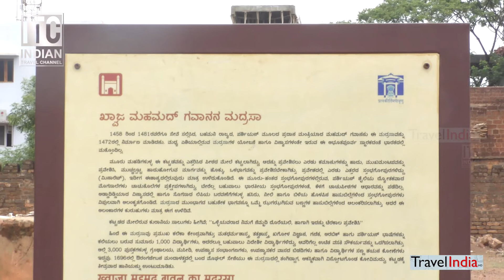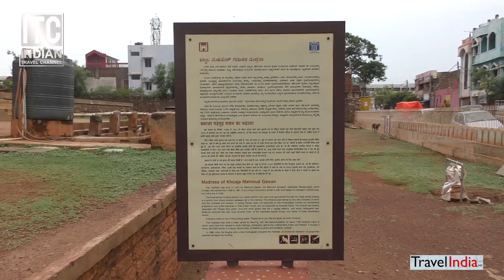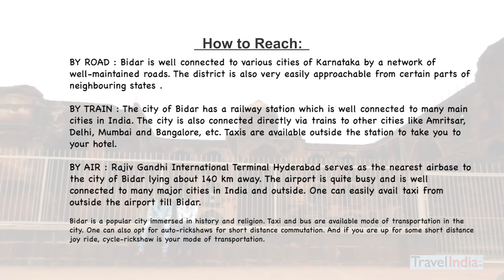Madrasa of Khoaja Mahmud Gawan, Bidar, Karnataka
The Madrasa of Mahmud Gawan is an ancient madrasa or Islamic college in Bidar, Karnataka, India. It was built in the 1460s and is an example of the regional style of Indo-Islamic architecture under the Bahmani Sultanate. This heritage structure is placed under the list of monuments of national importance. Founded by the prime-minister of the Bahamani empire in the late 15th century, it bears testimony to the scholarly genius of Mahmud Gawan, who first came to Delhi as a Persian trader (in exile)[2] from Gilan in Iran and moved to Bidar in 1453.[3]

Mahmud reportedly built the madrasa with his own money and it functioned like a residential University which was built and maintained on the lines of Madrasa of Khurasan. The imposing and spacious building of the institution is considered as an architectural gem and an important landmark of Bidar.